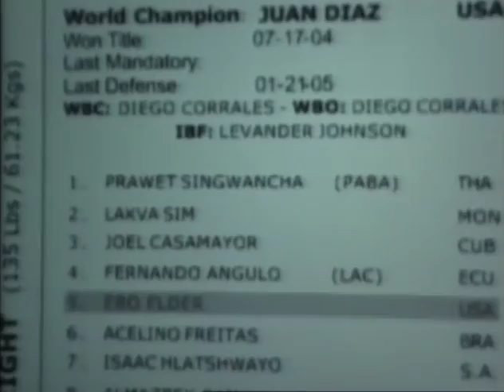Ebo Elder - Fighting the Good Fight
Ebo Elder teaches Fighting the Good Fight from the 2007 Southwest Men's Conference,  Everlasting.